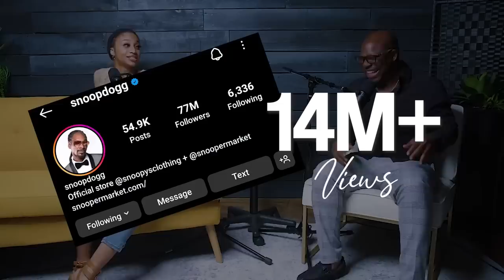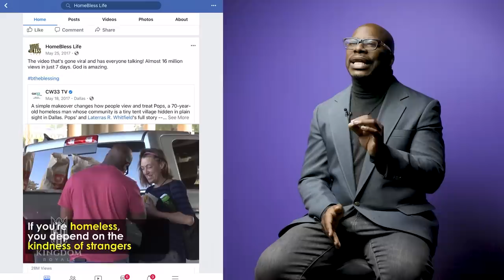Red and Green Flags in Dating: Insights with Pastor Conway Edwards | Dear Future Wifey S6 E605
Understanding the red and green flags in dating is crucial for building healthy and lasting relationships. In this episode of the Dear Future Wifey Podcast, Pastor Conway Edwards shares essential tips and insights from his new book, 'Watch the Flags,' to help singles navigate the complex world of dating. Learn how to recognize potential warning signs and find the right partner on your love journey.

Timestamps:
00:00 - Introduction and Overview
02:15 - Pastor Conway Edwards on Red and Green Flags in Dating
05:30 - Common Issues in Pre-Marital Counseling
10:45 - The Importance of Character in Relationships
15:20 - Expectations vs. Reality in Marriage
20:00 - Understanding Desperation in Relationships Over 35
25:35 - Spiritual Intimacy and Its Role in Relationships
30:40 - Green Flag: Talking for Hours Without Realizing Time
35:15 - The Impact of a Lack of Vulnerability and Value in Childhood
40:00 - The Role of Marriage in Fulfilling Needs Only God Can Meet
45:30 - Five Essential Buckets to Fill Before Marriage
50:45 - Authenticity in Dating and Managing Expectations
55:00 - Q&A: Addressing Common Dating and Marriage Misconceptions
1:00:30 - Final Thoughts and Call to Action
1:05:00 - Outro and Next Steps: LIT 101 Course, Travel, and Book Purchase